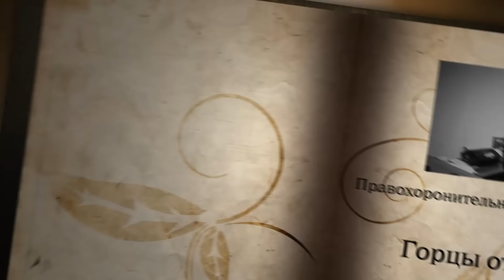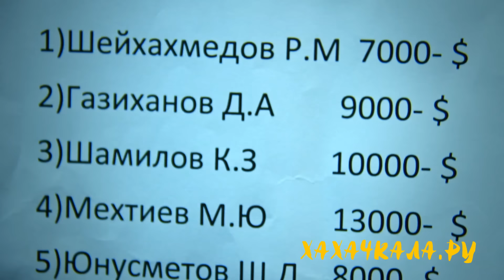"Горцы от ума 3" - "Правоохранительные органы"